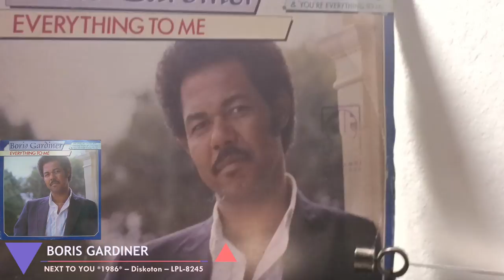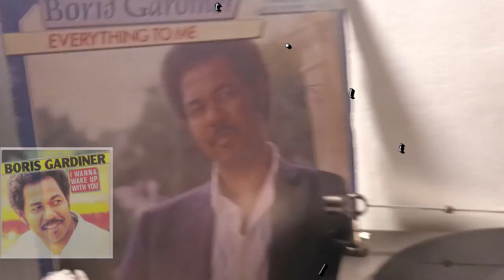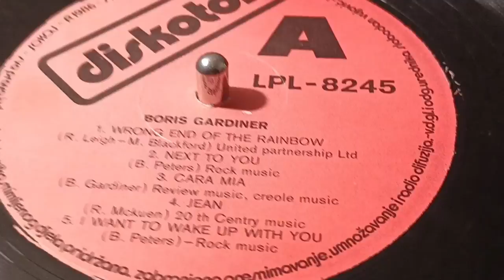Boris Gardiner – Next To You *1986* /// *vinyl* *YU press* ♫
Label: Diskoton – LPL-8245
Format:
Vinyl, LP, Album
Country: Yugoslavia
Released: Dec 1986
Genre: Reggae
Style: Lovers Rock, Reggae-Pop

Written-By – Ben Peter

Licensed From – Creole Records Ltd.
Published By – Rock Music
Published By – United Partnership Ltd.
Published By – Revue Music
Published By – Creole Music
Published By – 20th Century Music
Published By – Nikashra Music
Printed By – GIP "Beograd"
Marketed By – Creole Records Ltd.
Distributed By – Precision Records & Tapes Limited
Record Company – Revue Records
Record Company – SOUR "Svjetlost"
Record Company – RO "Diskoton"

PROMOTION ONLY!